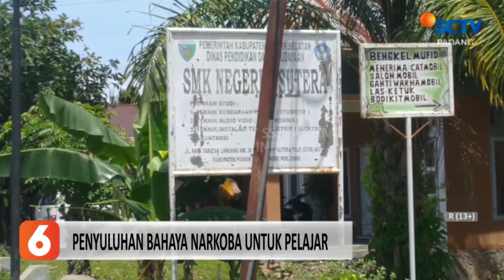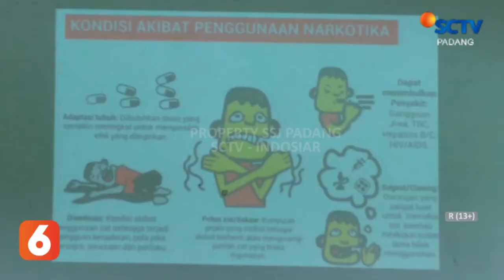POLSEK SUTERA LAKUKAN PENYULUHAN BAHAYA NARKOBA KEPADA PELAJAR DI SUTERA, PESISIR SELATAN